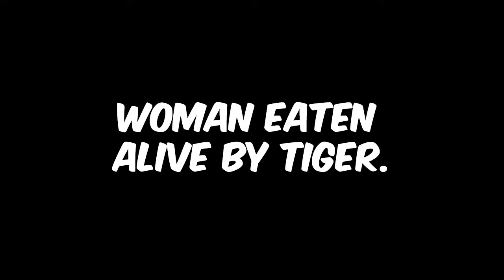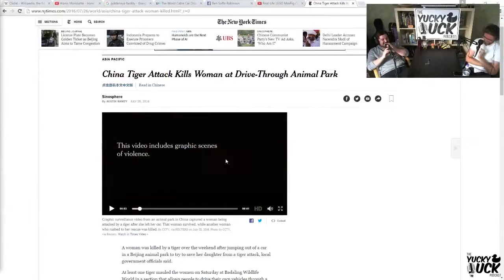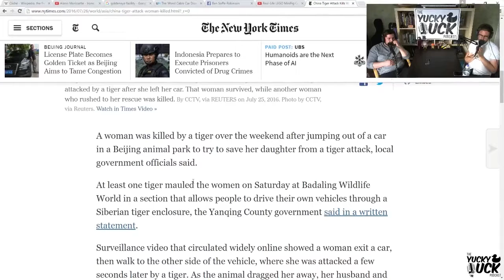Woman eaten alive by Tiger - YDP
Here's a YuckyDuck Taster from Episode 4. Rob, Dizzle and Softie discuss why its a bad idea to get out of your car during a safari trip.

The YuckyDuck Podcast: In a world of unimaginable intelligence, listen to 4 men discuss what’s important to them – usually just food to be honest. We’re here to make that 30 minutes while you eat your lunch at your desk or drive home from work a little more tolerable. Join Dizz, Softie, Rob and Tom as they explore the depths of the human soul. We present to you, The YuckyDuck podcast.